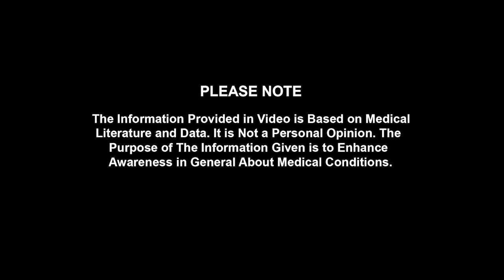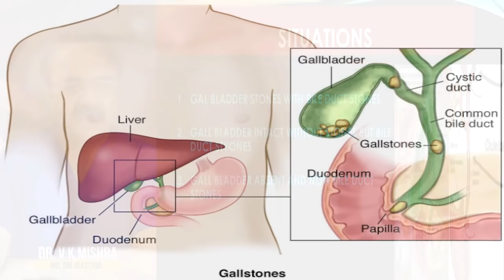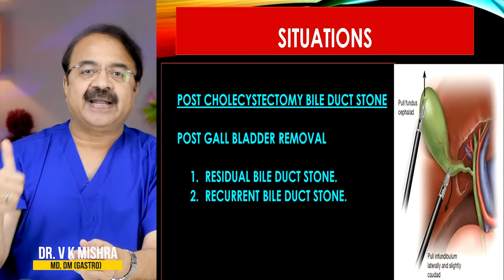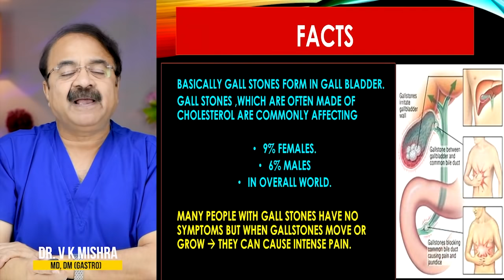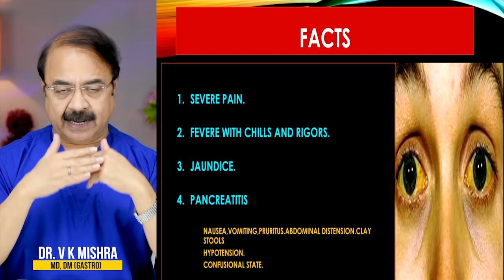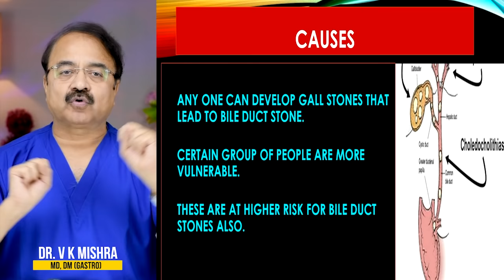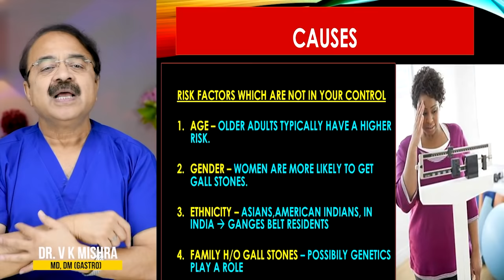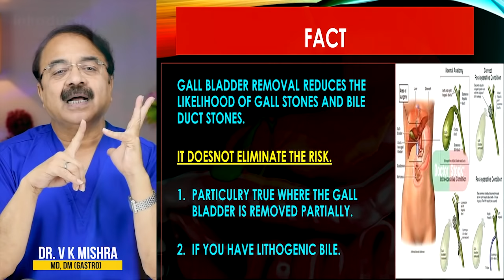पित की नली में पथरी क्यों बनती है ? || BILE DUCT STONE CAUSES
पित की नली में पथरी क्यों बनती है ? || BILE DUCT STONE CAUSES || विशेषज्ञ -डॉक्टर वी.के.मिश्रा (गैस्ट्रो एवं लिवर) || The Gastro Liver Hospital Kanpur || हॉस्पिटल में सम्पर्क करने के लिए इस नंबर पे बात करे || बात करने का समय 10:00  सुबह से शाम 6:00 तक :- 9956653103, 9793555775, 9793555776

• Colonoscopy
• ERCP
• Endoscopic ultrasound.
• Capsule endoscopy.
• Hydrogen breath test.